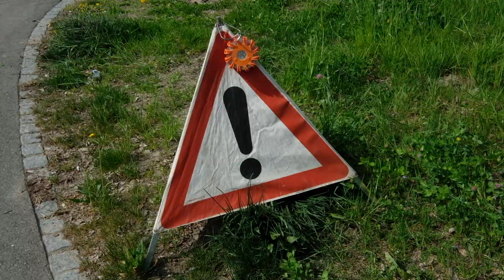VL__003: «Hofchäsi»